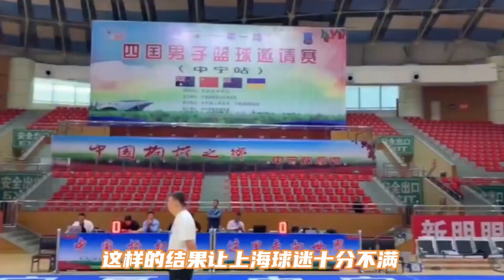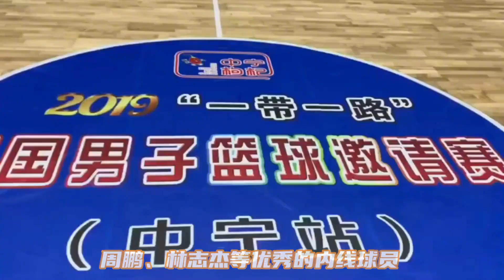李春江最新动态揭晓，或携手周琦打造超级战队，联手复仇CBA